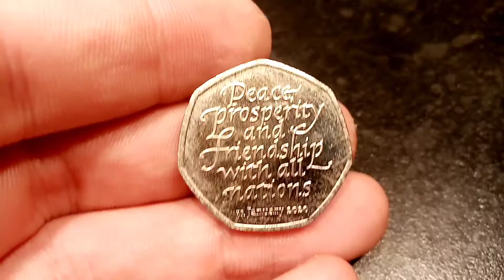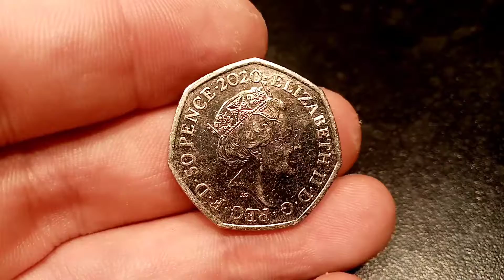YOUTUBE GIVEAWAY #41 LAST CHANCE TO ENTER - 2020 Brexit 50p Coin!!!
THIS IS YOUR CHANCE TO GET YOUR HANDS ON THE NEW 2020 BREXIT 50 PENCE COIN. Its so easy to enter just start your comment with #41 followed by anything else. Please start it with #41 to keep the bots away.
Winner will be drawn before 9am Sunday 16th August.